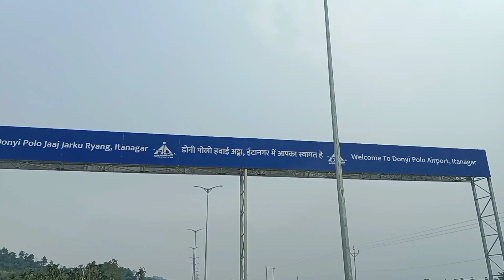Explore famous Donyi polo airport Itanagar